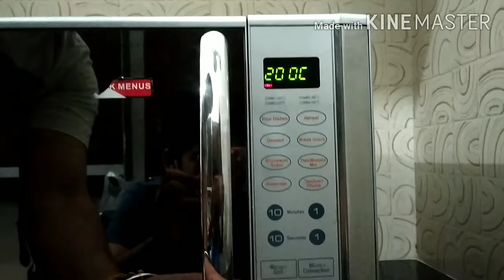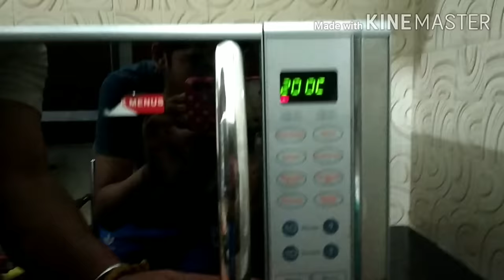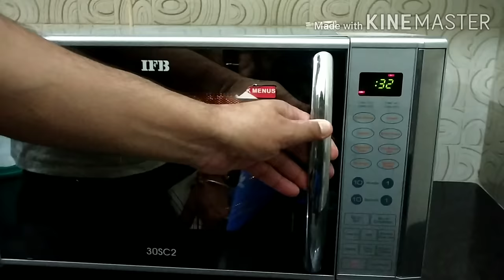How to make pizza in IFB microwave with convection mode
Pizza Recipe in Microwave Convection Oven.
I use IFB Microwave Convection Oven, but the process and recipe remains the same for any brand (LG, Samsung, Onida or Panasonic).
You may refer your Microwave Oven's manual for turning the convection mode ON.

Note: You cannot bake in a Microwave without Convection mode.

Homemade Pizza recipe: Start to end full recipe in hindi. The Pizza was delicious like Domions Pizza yummy.
1.  IFB 30 LTR MICROWAVE
2. LG MICROWAVE CONVECTION MODEL
3.  PANASONIC CONVECTION MODEL
4. SAMSUNG MICROWAVE CONVECTION MODEL
5. Morphy Richards 30L CONVECTION MODEL